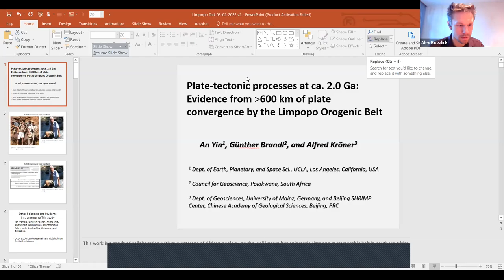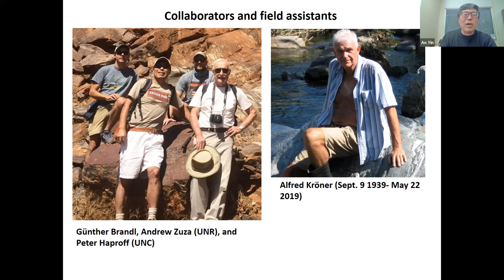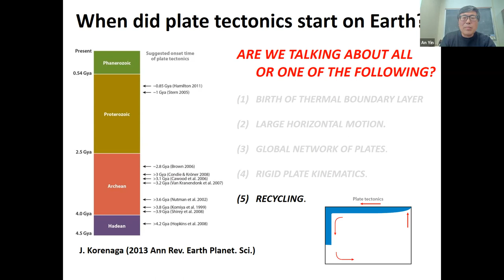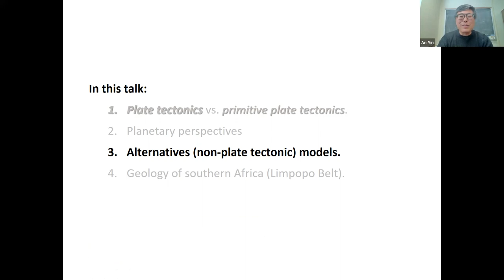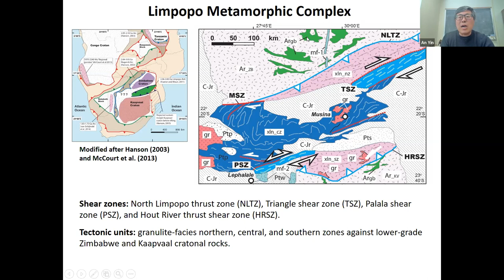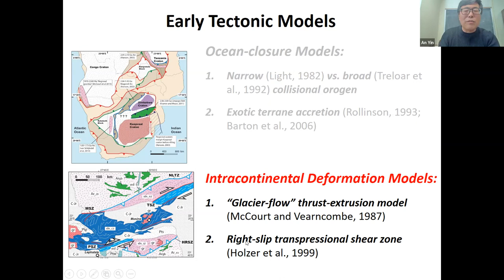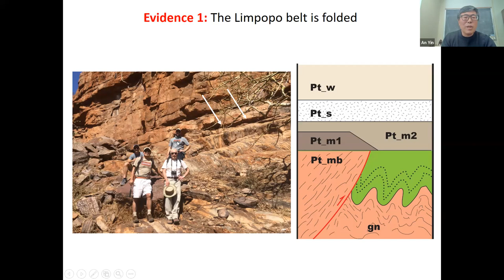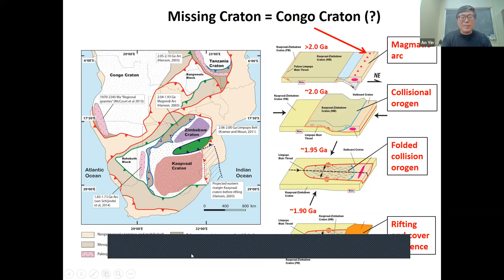Plate-tectonic processes at ca. 2.0 Ga: Evidence from more than 600 km of plate... - An Yi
Plate-tectonic processes at ca. 2.0 Ga: Evidence from less than 600 km of plate convergence accommodated by the Limpopo orogenic belt

We addressed when plate-tectonic processes first started on Earth by examining the ca. 2.0 Ga Limpopo orogenic belt in southern Africa. We show through palinspastic reconstruction that the Limpopo orogen originated from more than 600 km of west-directed thrusting, and the thrust sheet was subsequently folded by north-south compression. The common 2.7–2.6 Ga felsic plutons in the Limpopo thrust sheet and the absence of an arc immediately predating the 2.0 Ga Limpopo thrusting require the Limpopo belt to be an intracontinental structure. The similar duration (∼40 m.y.), slip magnitude (more than 600 km), slip rate (more than 15 mm/yr), tectonic setting (intracontinental), and widespread anatexis to those of the Himalayan orogen lead us to propose the Limpopo belt to have developed by continent-continent collision. Specifically, the combined Zimbabwe-Kaapvaal craton (ZKC, named in this study) in the west (present coordinates) was subducting eastward below an outboard craton (OC), which carried an arc equivalent to the Gangdese batholith in southern Tibet prior to the India-Asia collision. The ZKC-OC collision at ca. 2.0 Ga triggered a westward jump in the plate convergence boundary, from the initial suture zone to the Limpopo thrust within the ZKC. Subsequent thrusting accommodated more than 600 km of plate convergence, possibly driven by ridge push from the west side of the ZKC. As intracontinental plate convergence is a key modern plate-tectonic process, the development of the Limpopo belt implies that the operation of plate tectonics, at least at a local scale, was ongoing by ca. 2.0 Ga on Earth.

Reference

Yin, A., Brandl, G., & Kröner, A. (2020). Plate-tectonic processes at ca. 2.0 Ga: Evidence from more than 600 km of plate convergence. Geology, 48(2), 103-107.